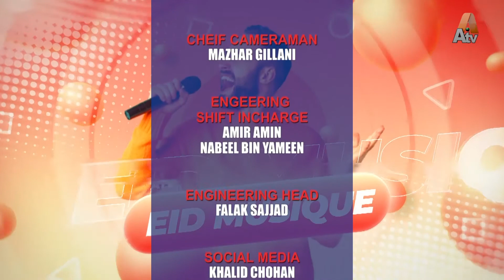EID MOSSIQUI | 1st Day of Eid | ATV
EID MOSSIQUI | 2nd Day of Eid | ATV

Host:
Mustafa Rizvi
Nabeel

Guest:
Mash Baloch
Haris
Dr. Naveed

Executive Producer:
Tariq Nadeem

Produced & Directed by:
AHMED HAROON